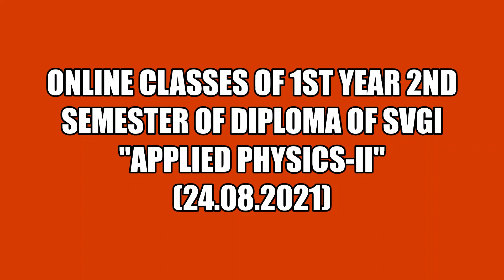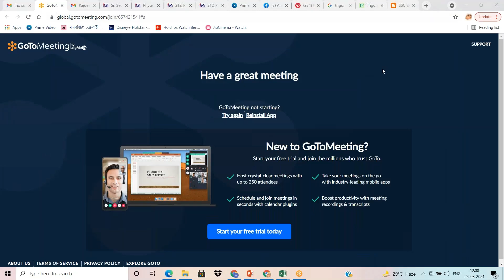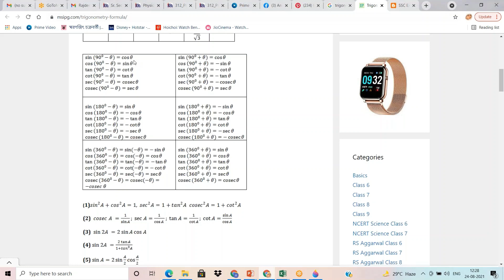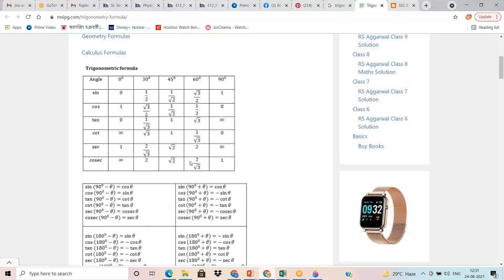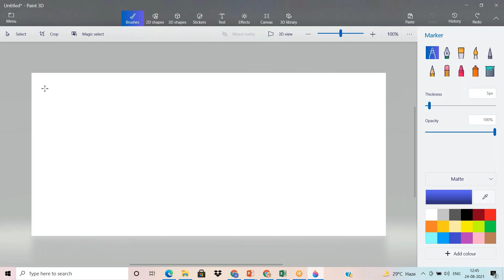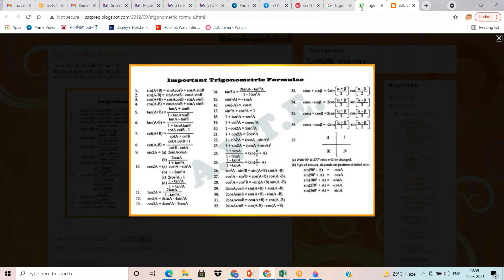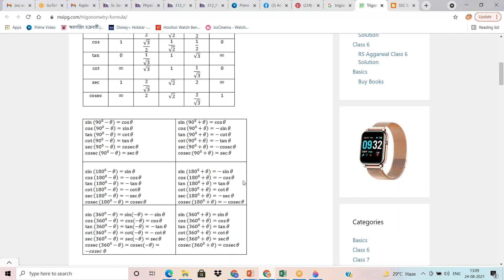ONLINE CLASS OF "APPLIED PHYSICS-II" || 24.08.2021 || 1ST YR 2ND SEM || DIPLOMA || SVGI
Video of the online class of "Applied Physics-II" of 1st Year 2nd Semester".

Lecturer: Anindita Chattopadhyay
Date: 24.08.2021